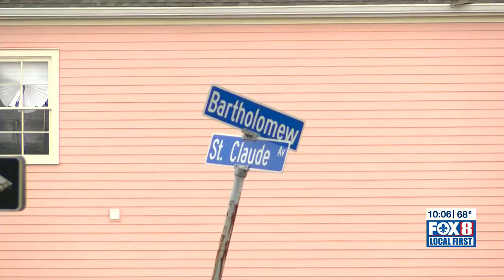Triple shooting leaves 16-year-old dead and two other teens injured